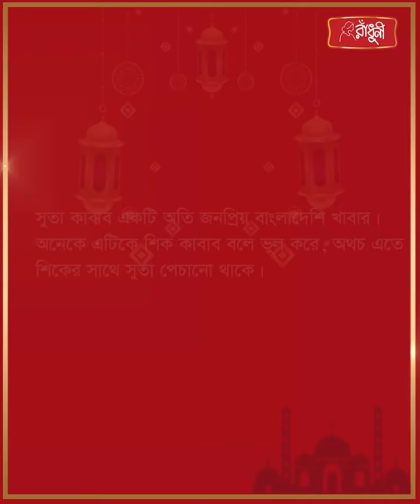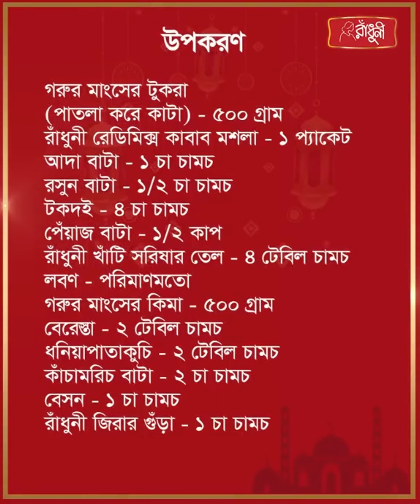রাঁধুনী দেশ বিদেশের ইফতার ২০২৩ : সুতা কাবাব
রাঁধুনী দেশ বিদেশের ইফতার ২০২৩-এ আজকের আয়োজনে থাকছে বাংলাদেশের জনপ্রিয়  'সুতা কাবাব' এই রমজানে ঘরে বসে রাঁধুনী দিয়ে আপনিও ট্রাই করুন।